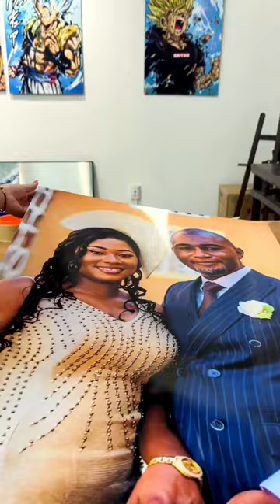People HD Photo Printing On Metal Sheet